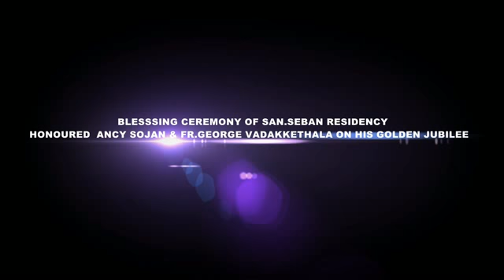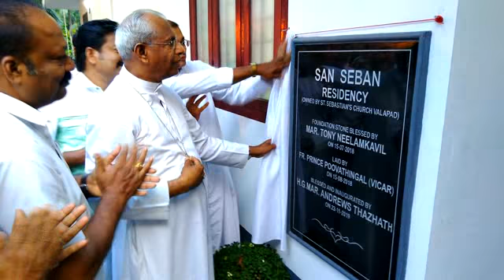Parish day celebration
Parish day celebrations & Blessing ceremony of San Seban residency @Kothakulam